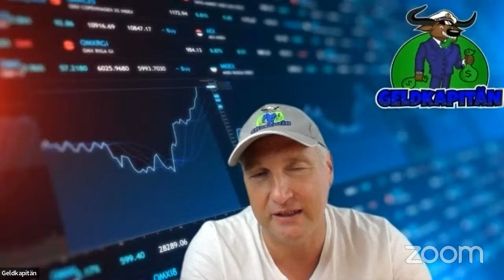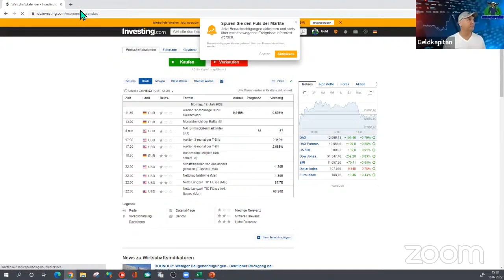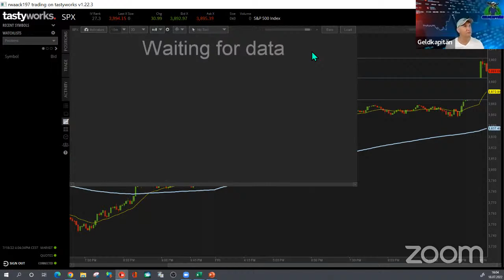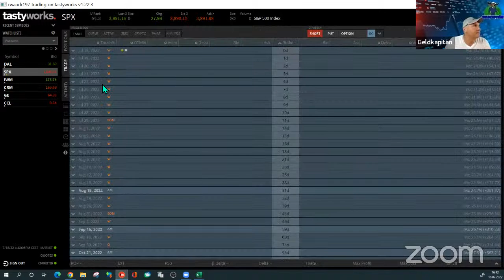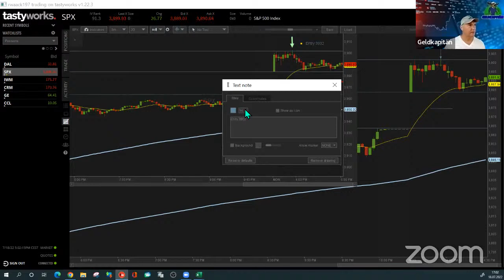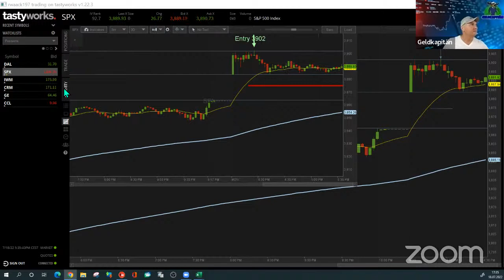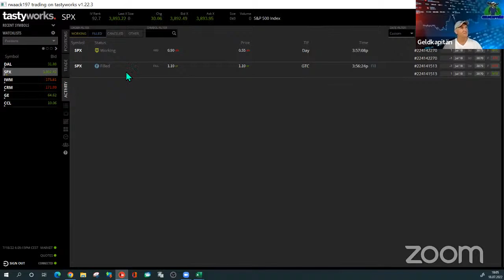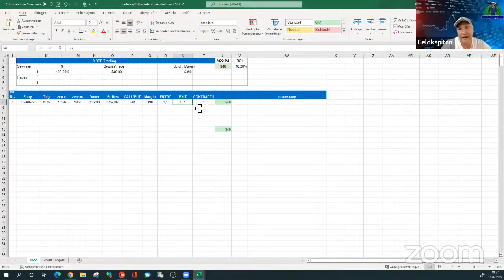0 DTE ist in aller Munde! Was steckt hinter der Daytrading Idee im Optionshandel.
Tatsächlich handeln wir im PMC diese Idee bereits sehr aktiv und ich habe mich entschlossen mit meinem alten Battle Account bei Tastyworks diese Idee aufzugreifen und euch mit auf diese Reise zu nehmen. Die 0DTE SPX Optionen können vielfältig gehandelt werden. Ich zeige euch einen Ansatz für ein wirklich kleines Konto. Während der Live Sessions habe wir genug Zeit uns auszutauschen und über eure Ansätze zu sprechen.

Alle Details erfahrt ihr direkt heute während des Live Streams!

📈📈📈 JETZT NEU 📈📈📈
🎯 Captains Dinner Signaldienst mit Live Trading!
💯 Optionen sind Deine Passion?
       Dann bist Du bei uns im "Poor Man's Club" genau richtig!

Für alle die ein Like, Kommentar oder Abo da lassen - Vielen Dank für Deine Unterstützung!